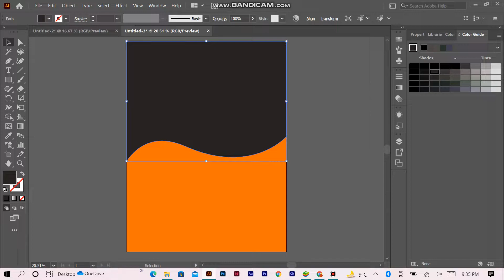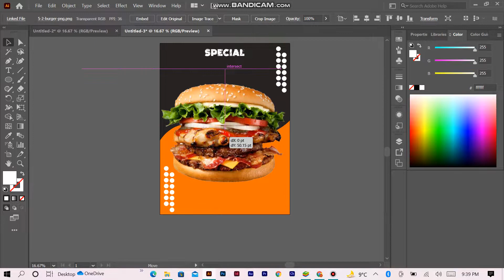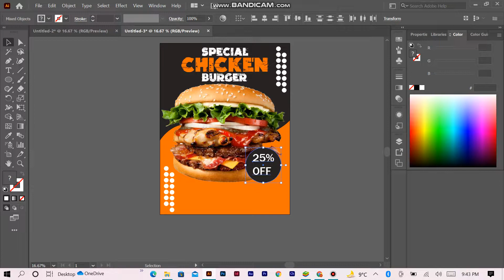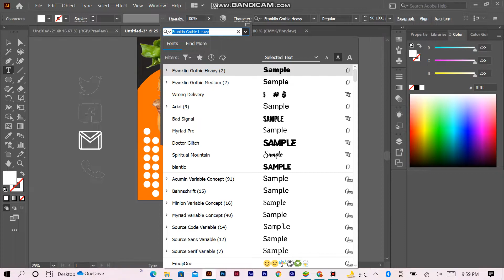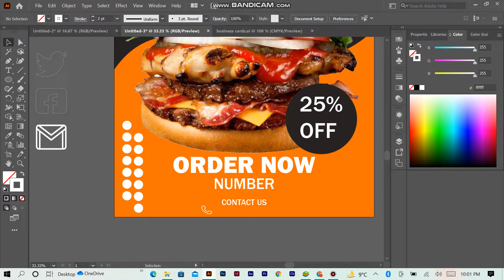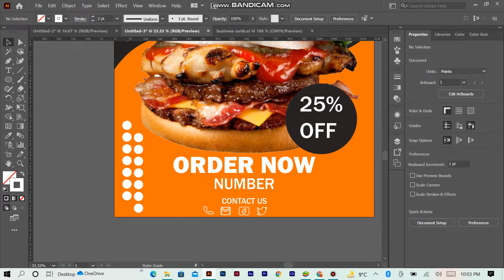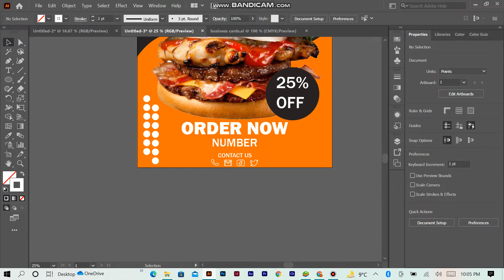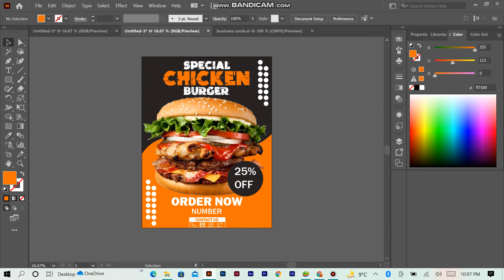Food Poster design in Illustrator || Full tutorial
Hi, in this video I will show you guys how to make a simple food poster in Illustrator.